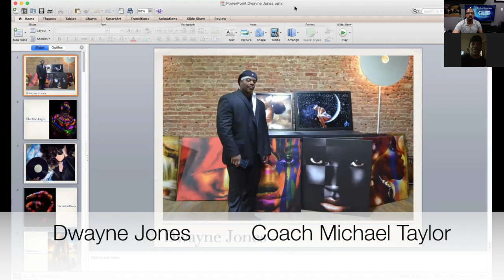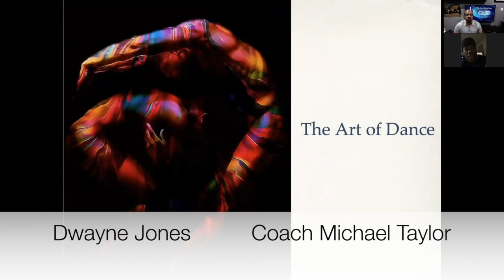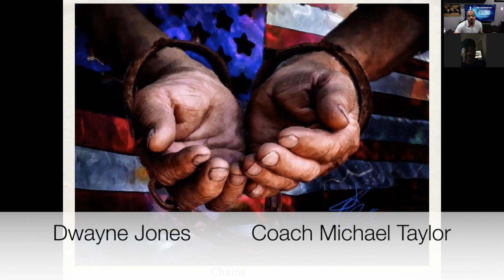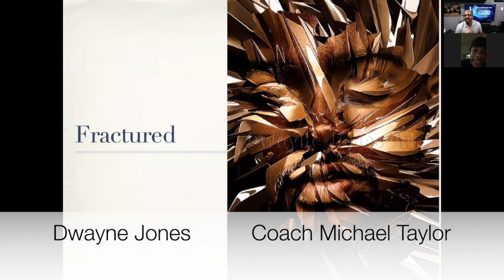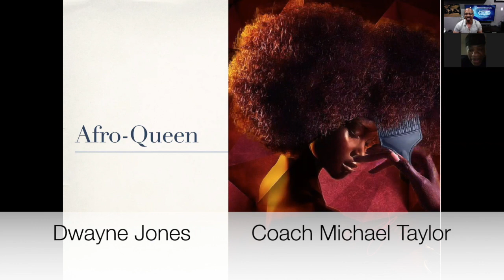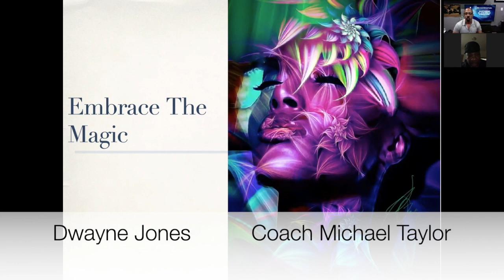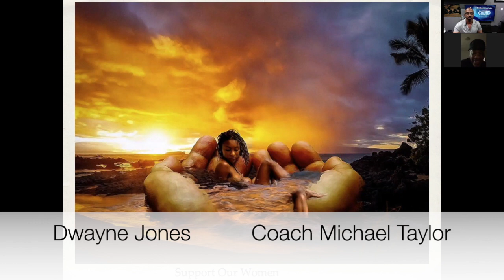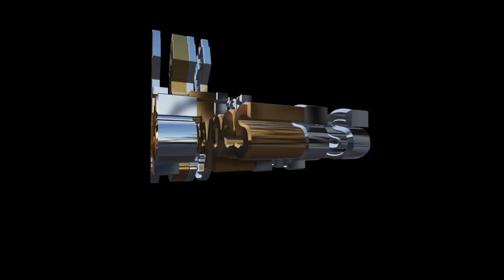Dwayne Jones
Dwayne is a digital artist that creates beautiful pieces of art using digital technology. His creations are absolutely stunning and the fact he is self taught makes his story and his art even more appealing. In this episode we talk about the importance of embracing beauty and he shares some of the inspiration for a wide selection of his paintings.